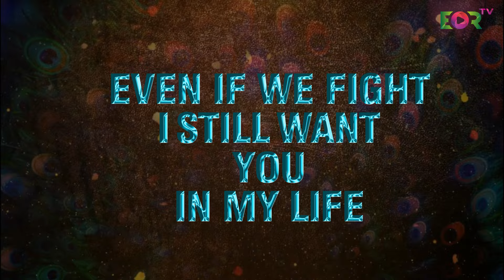I LOVE US 2 | PROMO | EORTV | DEEPAK PANDEY | SUPYARDE SINGH | ROALEEY RYAN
One pure moment holds the power to create infinite love.  Watch the journey of Neha and Richa.

Directed by - Deepak pandey
Producer - Falguni shah
App producer - Shobhit Attray

Starring -
Supyarde Singh
Roaleey Ryan
Sakshi parihar
Shivam Rao
Animika Sunil Kumar
Mahi Singh
Nikhil Verma
Anny Singh
Priya